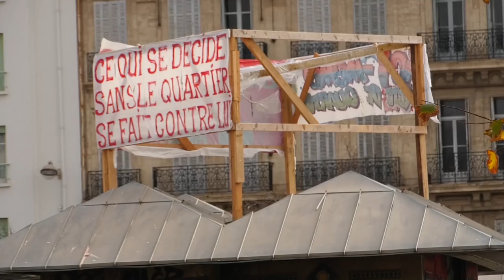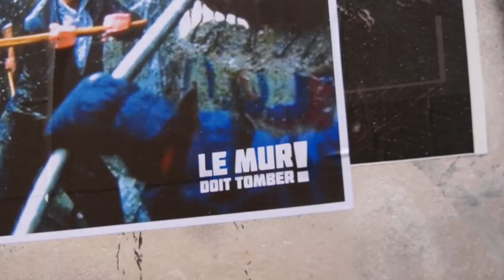# jour 34. Les racines de la colère (2018)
34ème Jour après les travaux sur la Plaine
 musique avec les indes galantes de Jean-Philippe Rameau et dans une poésie du désespoirs et sombre cette chronique nous balade dans ce moment de la destruction de certains arbres sur la plaine.